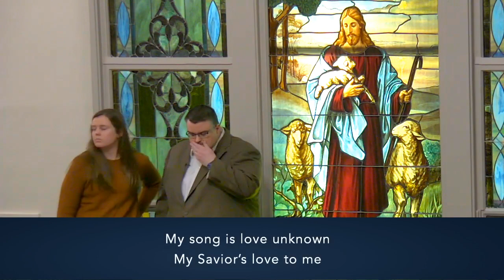TBC Live Stream 2020-04-10 Good Friday